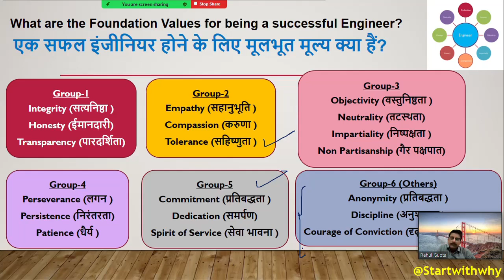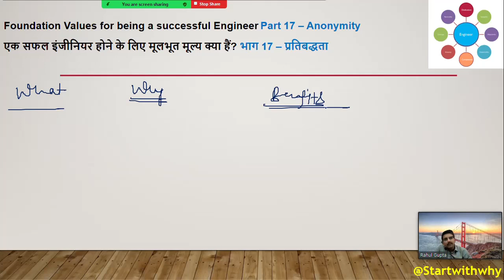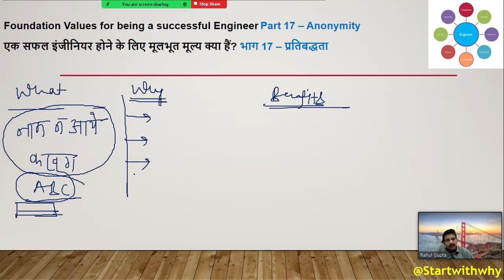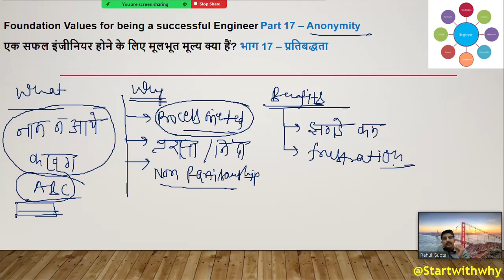“Foundation values for being a successful Engineer Part-17 Anonymity”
The anonymity and confidentiality protections common in some areas of research create an ethical problem: the protections necessary for obtaining research data can be used as a cover to hide substandard research practices as well as research misconduct.

Learning is a three step process:
1) What
2) How
3) Why

Science Experiments

Personal Growth

Motivation